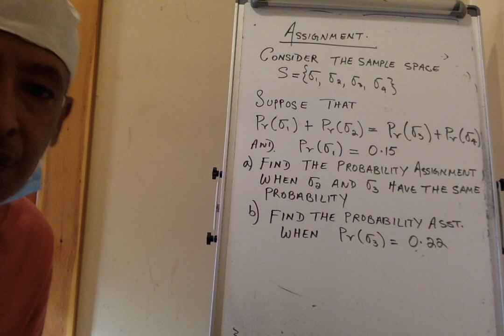Assignment on Probability